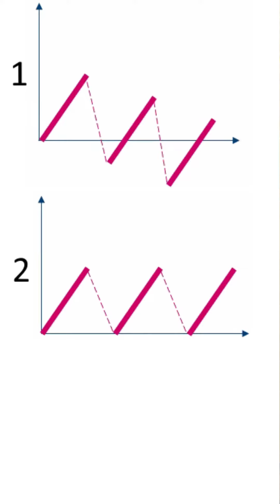Финансовая грамотность. Тест на умение распоряжаться деньгами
Безкоштовні фінансові консультації: дитячі програми, убезпечення здоров’я, приватна пенсія, страхування майна та транспорту, іпотеки.